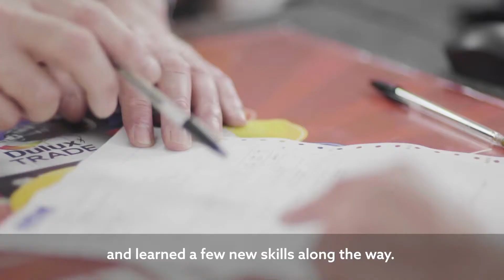David's Story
Change your story with Working Wales